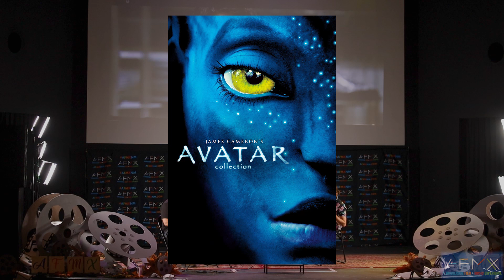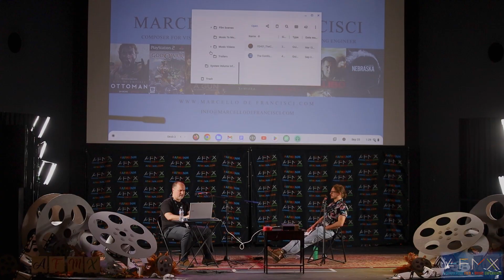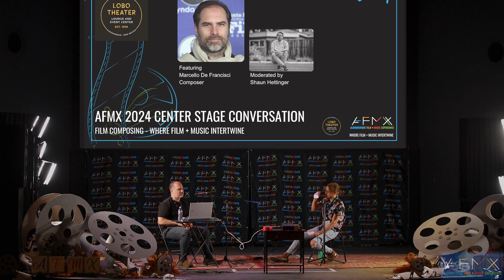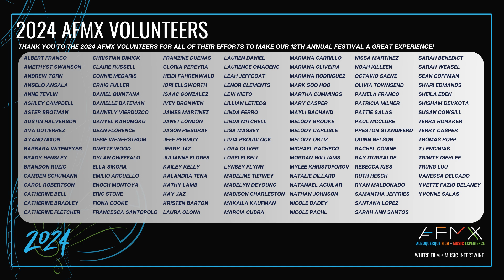AFMX 2024 Center Stage Conversation Film Composing with Marcello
This Center Stage Conversation was moderated by Shaun Hettinger, a musician and composer, and features Marcello DeFrancisci, a film composer. Gain insights from an industry professional on collaborating with directors and creative producers when creating musical scores and navigating a career as a film composer. Discover what it takes to find opportunities, build a portfolio across different media types, like video games, and create a sustainable career in the industry.